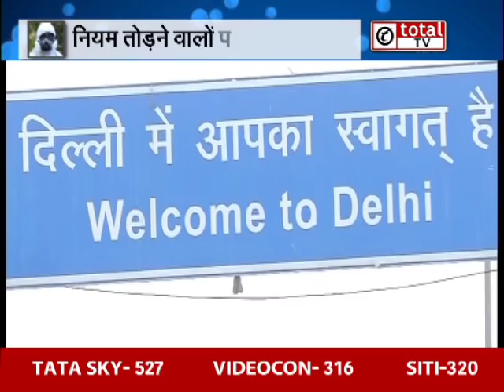दिल्ली-हरियाणा समेत देश के कई राज्य पूरी तरह से लॉकडाउन, उल्लंघन करने वालों पर सख्त कार्रवाई